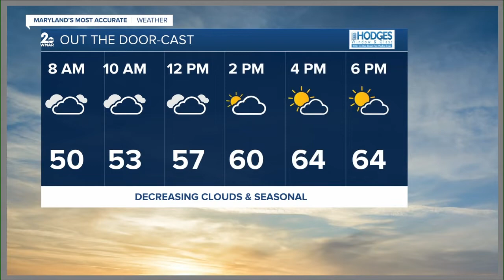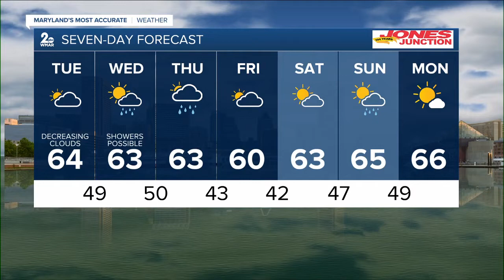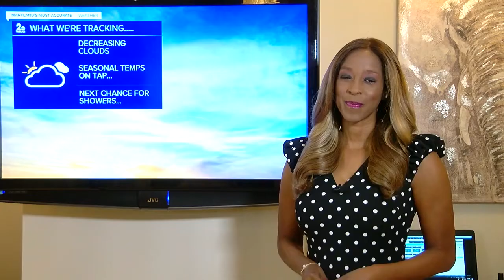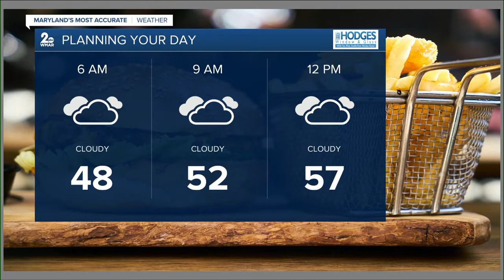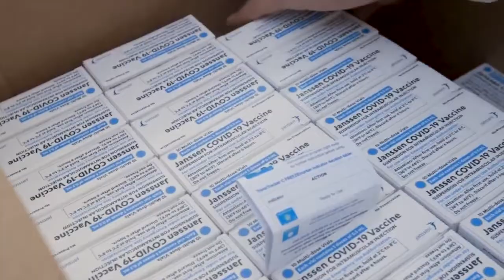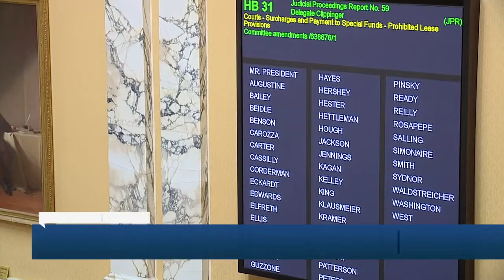Baltimore City community cleanup pilot program will hire residents to clean up their neighborhood